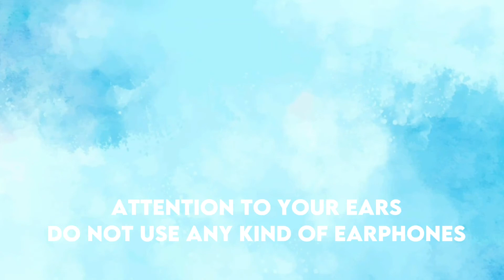AMBER HEARD being CRINGE for 3 minutes and half straight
Amber heard is so cringe to look at amberheard